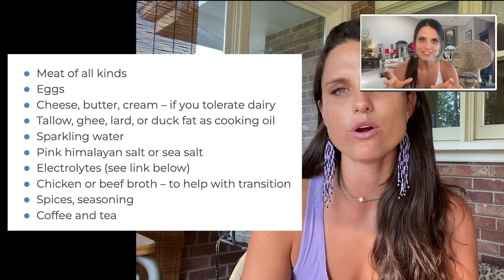Grocery List for Perfectly Balanced Carnivore Diet (updated 2024 - easy, straightforward, simple)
In this video I go into the grocery List for Perfectly Balanced Carnivore Diet and what one would need to have a great time implementing a carnivore lifestyle. the grocery list for perfectly balanced carnivore diet does not need to be complicated or too long, use these lists at the grocery store to get exactly what you need to be successful.